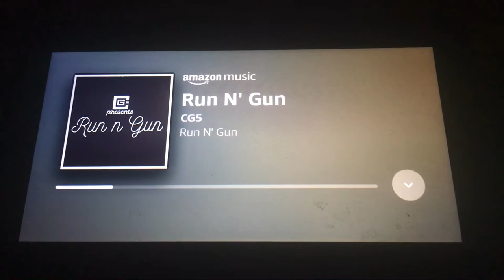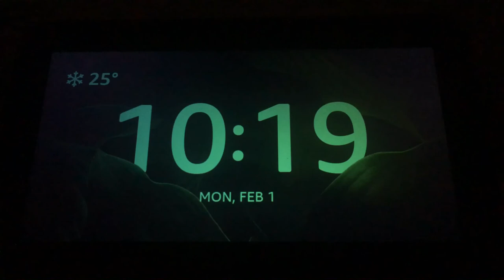Run N’ Gun